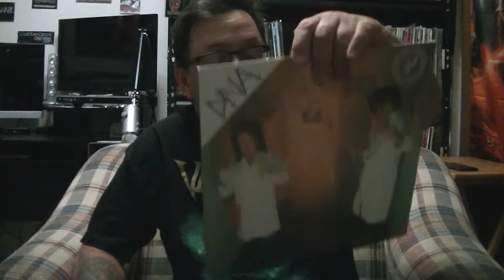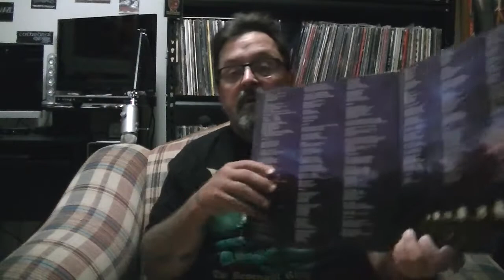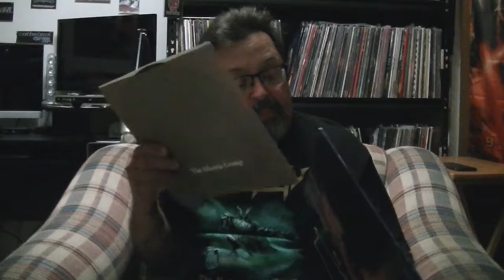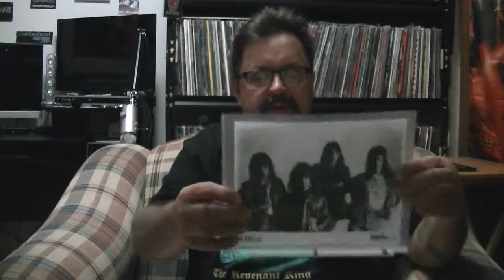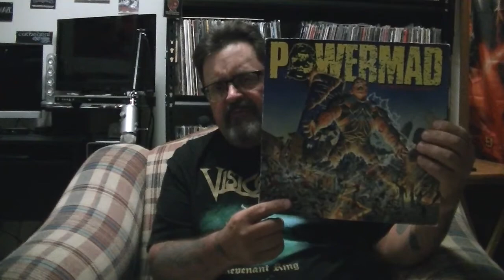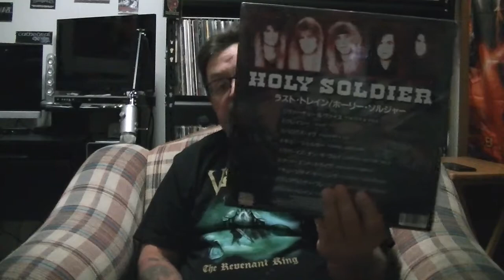Metalwargod video update #81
VCLT from Scott Waters but not the speakers.